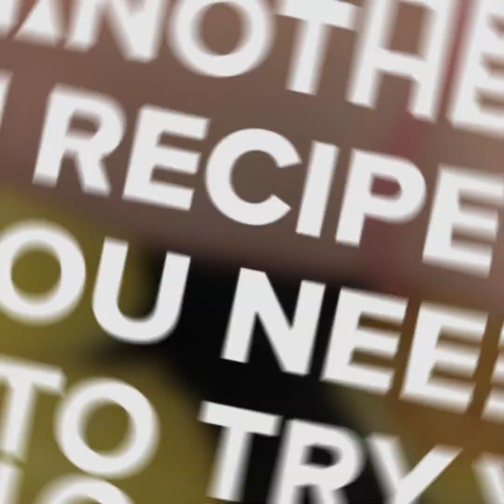Cheesy bread: the ideal side dish for a delighful dinner!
Here's the perfect alternative to the usual bread!

INGREDIENTS
200g (1 1/4 cup) bread flour
1 egg
20g (2 tbsp) sugar
4g dry yeast (1 tsp)
4g (1 tsp) salt
80ml (1/3 cup) warm milk
30 g butter
13 g butter
1 tsp minced garlic
1 tsp mayonnaise
1 tsp sugar
Chopped chives to taste
1 egg
140g Mozzarella cheese shredded
 METHOD

In a bowl mix together egg, sugar and yeast. Add in flour, salt and warm milk. Mix in the butter (room temperature). Let the dough rest for about 40 minutes.
In another bowl mix together butter, egg, chives and garlic.
Make the cuts on the dough and spread the prepared sauce onto it. Put some cheese into the cuts.
Bake at 170°C/340°F for about 20 minutes.